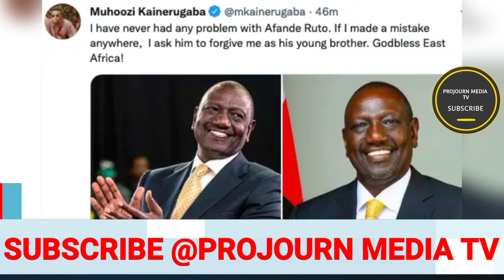kitalo Okwetonda Kwa muhoozi Bitabuse Abana Kenya Busungu bwelele Museveni Byeyamuganye byazeemu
He is known for his random tweets..
muhoozi kainerugaba has apologized to Kenya's president, @WilliamsRuto following his previous tweet on attacking Nairobi
Bitabuse Muhoozi court eragide Ekidako Ba lawyer abakambwe batabuse museveni bakumusuza mutabani we
Muhoozi Gamuwedde Ba lawyer abakambwe bavuddeyo nebwino Bakuzaala Tanzania Tosobola fugga Uganda
Ekikangabwa mu majje Museveni Bonna agenda kubajako obwa general Abulekere muhoozi ngayeka yaduumira